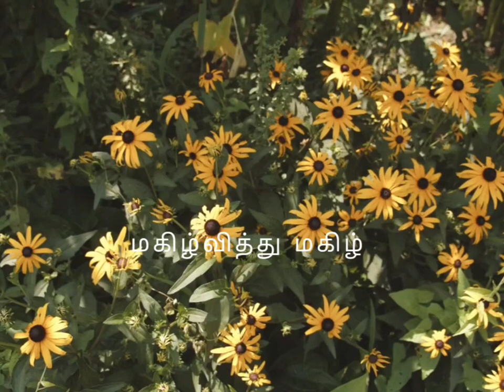TLM making for ENNUM EZHUTHUM maths I know subtraction- I Fifth module.. Activity 1 ...